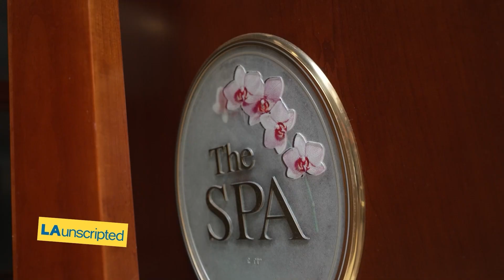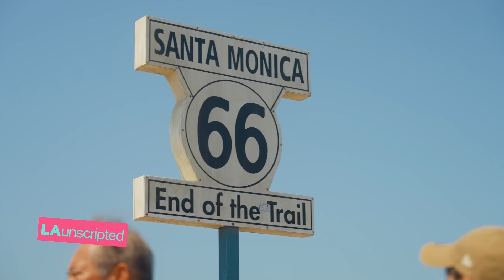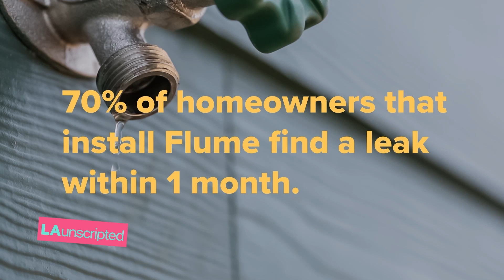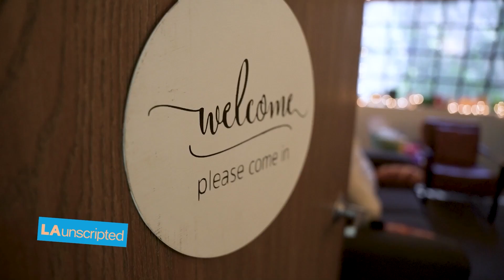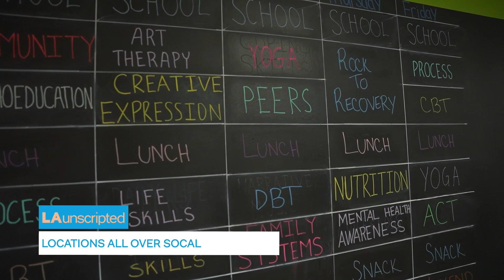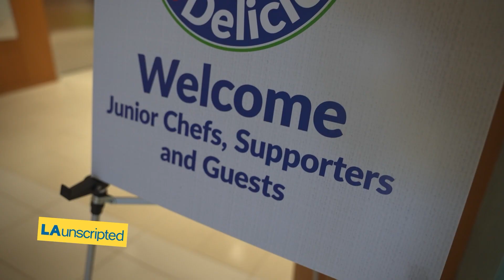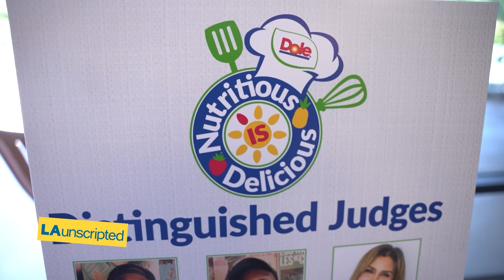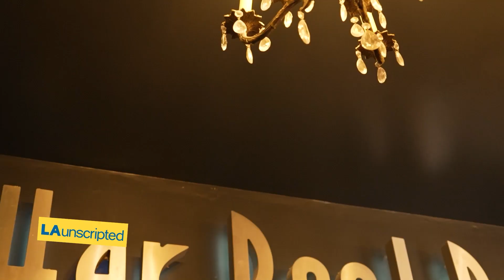LA Unscripted | September 12, 2024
This episode aired September 12th, 2024.